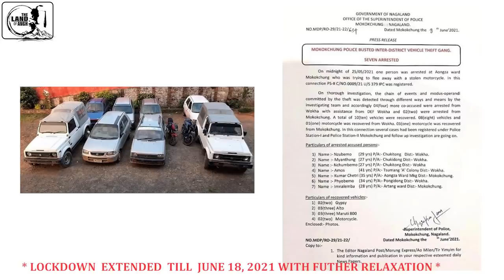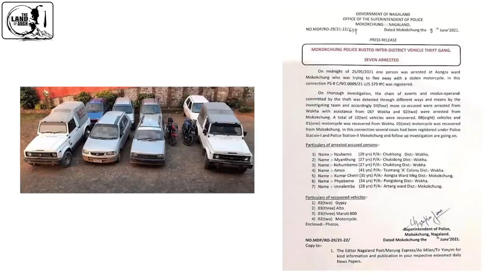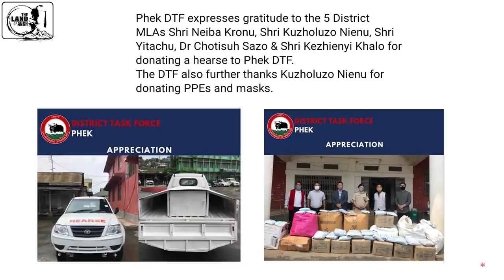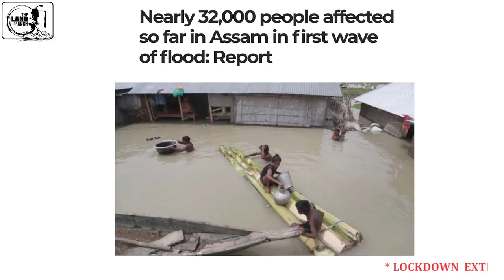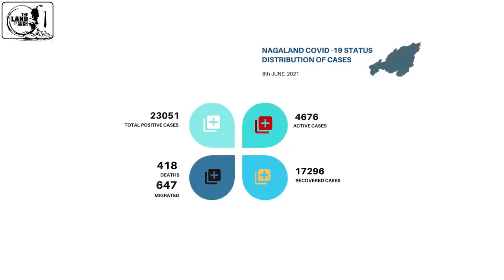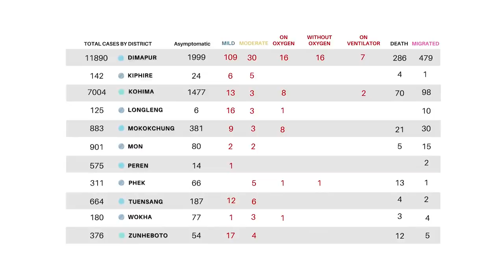Breaking News in Nagamese on 9th June 2021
Latest Updates and Informations on 9th June 2021*

*Sources :-  Local Dailies Twitter FB News WhatsApp India Today BBC*
*Video Courtesy:- NP*

PHUHSHOI